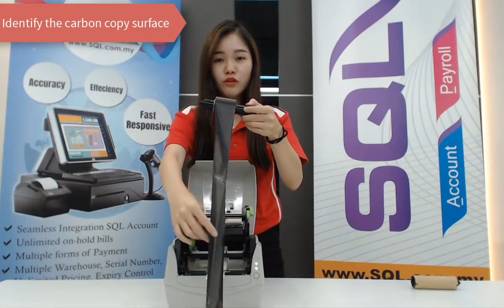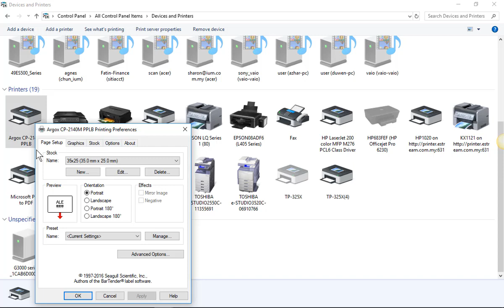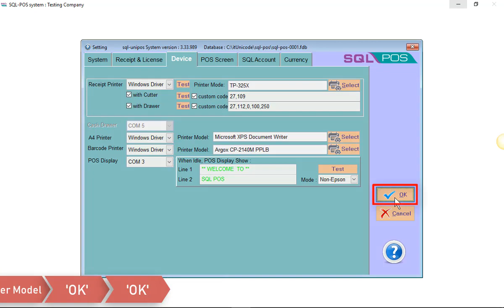SQL POS - Barcode Printer Setup